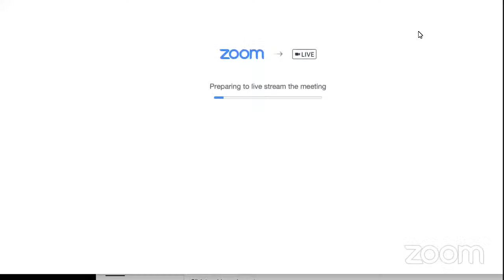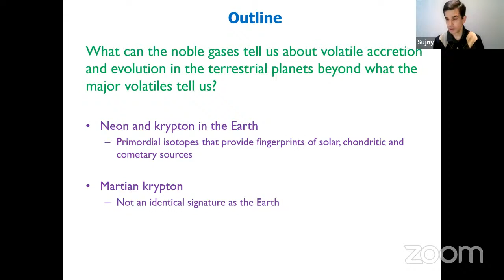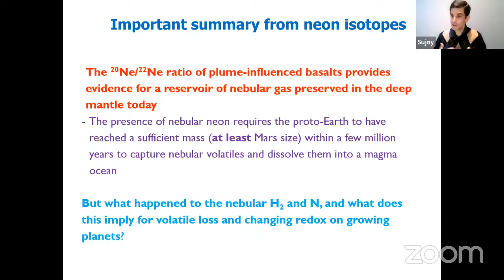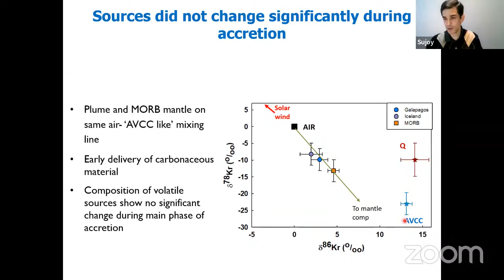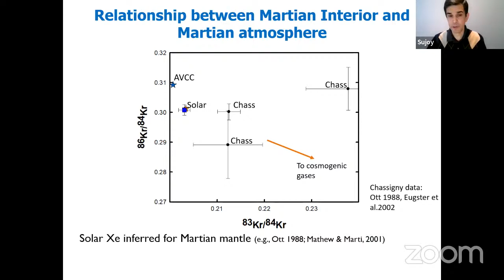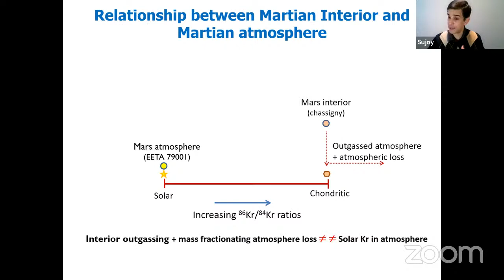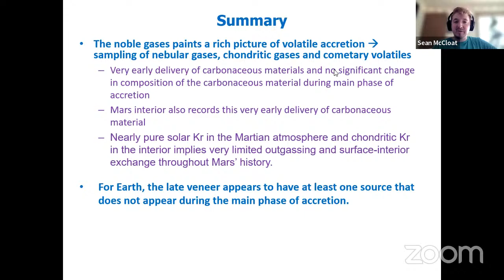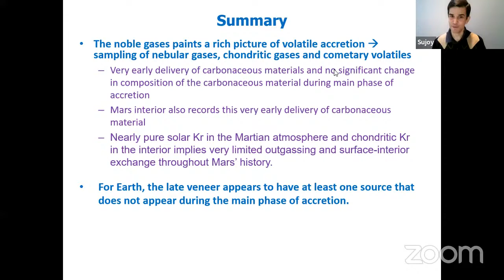Volatile accretion and evolution in the terrestrial planets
Sujoy Mukhopadhyay (UC Davis)

Planetary habitability is tied to the history of volatile accretion, volatile loss, and the evolution of surficial environments. Habitability is particularly related to the record of the life essential volatile elements such as hydrogen, carbon, nitrogen and sulfur. Noble gases are another set of volatile elements, but given their inert nature, are neither relevant for pre-biotic chemistry, or for life itself. And yet, the noble gases are intricately linked to the question associated with the planetary habitability and the origin of life through the remarkable portrait that they paint of the processes associated with the formation and evolution of a habitable planet. For example, the noble gas isotopes record processes associated with volatile delivery, how volatile sources changed through time, volatile loss, the evolution of the early atmosphere, and volatile exchange between the surface and the interior of a planet. It is this process-based framework provided by the noble gases that can be utilized as constraints towards constructing models around planetary habitability. An especially powerful approach is to integrate noble gas observations and models with those from hydrogen, carbon, nitrogen and sulfur. In this presentation, I will discuss how to read the noble gas record, recent work that is shaping our understanding of the volatiles in the inner Solar System, and where the frontiers and challenges lie in building a generalized framework for understanding volatile evolution in rocky planets.